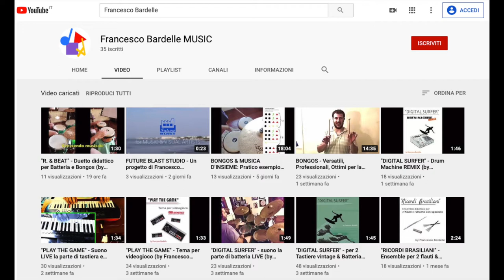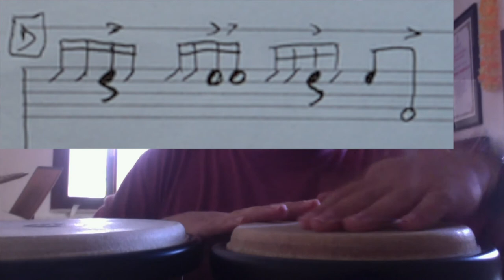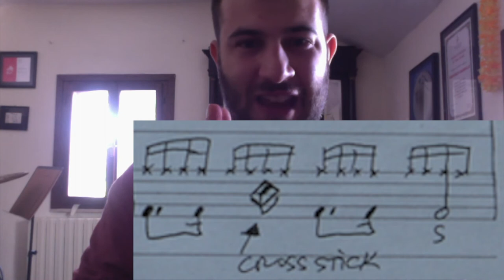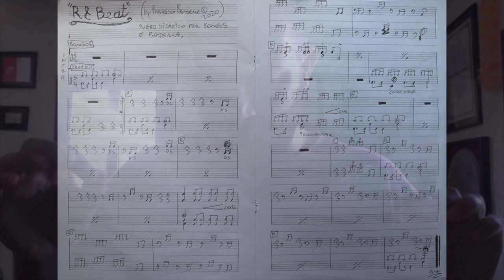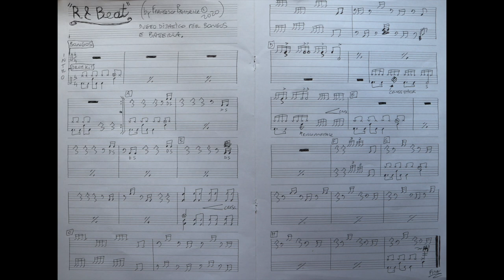IMPARIAMO ASSIEME - Spiegazione del brano "R. & BEAT" + bacchette Brooms (by Francesco Bardelle©)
🥁 Ciao e benvenuti !
Siete all'interno di un canale che parla di MUSICA, di BATTERIA, di PERCUSSIONI e di DIDATTICA musicale.

🎧 IN QUESTO VIDEO:
Continuano i video dedicati ai bongos, strumenti della tradizione afro-cubana che abbiamo già potuto conoscere nelle puntate precedenti.
Oggi analizzeremo uno dei miei ultimi brani, scritti sotto forma di duetto didattico per batteria e bongos, dal titolo "R. & BEAT".

Capiremo il perchè di certe scelte stilistiche, del tipo di bacchette che ho usato, delle tecniche da applicare e dei ritmi utilizzati.

Mezzora di lezione densa di contenuti e totalmente gratuita, solo per voi che mi seguite su youtube ;)

Che aspettiamo allora ?
Iniziamo !!!

♬ Tutta la musica in questo filmato è stata composta, arrangiata ed eseguita da Francesco Bardelle© che ne detiene i diritti.

🎼 CHI SONO:
Musicista, autore e didatta rivolto all’insegnamento della musica, Francesco Bardelle, classe 1989, è un poli-strumentista diplomato presso Conservatorio. Specializzato in batteria, percussioni e strumentario ORFF, si perfeziona nella didattica strumentale attraverso corsi universitari AFAM, studiando altresì pianoforte e tastiere.
Segue lezioni private e seminari con alcuni dei più influenti musicisti del panorama italiano e internazionale affinando la tecnica delle spazzole e della HAND-PERCUSSION.
Ancor prima di raggiungere la maggiore età suona con Orchestre ed Ensemble accanto artisti di chiara fama, eseguendo repertori che spaziano dalla classica al jazz, dal rock progressivo ai cantautori.
Al suo attivo ha registrazioni di brani, EP, CD e video anche come solista.
Vincitore di Primi Premi e riconoscimenti in ambito musicale e nelle arti, le sue incisioni sono trasmesse da alcune emittenti fra cui la Rai.
Ideatore del metodo RITMITICO, è attivo docente dal 2008.